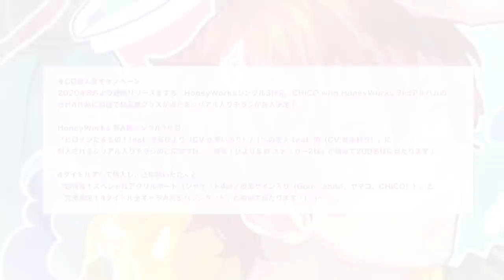「ヒロインたるもの！ feat. 涼海ひより（CV：水瀬いのり） / 1％の恋人 feat. 南（CV：豊永利行）」／HoneyWorks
2020年で結成10周年を迎えた
HoneyWorks 両A面シングル3枚リリース決定！
HoneyWorks、CHiCO with HoneyWorks、4ヶ月連続リリース！

HoneyWorks公式リズムゲーム「HoneyWorks Premium Live（ハニプレ）」ランダムオープニングテーマ
2020年8月26日発売
HoneyWorks 両A面シングル 1枚目
「ヒロインたるもの！ feat. 涼海ひより（CV：水瀬いのり） / 1％の恋人 feat. 南（CV：豊永利行）」

 ▼収録曲
M1：ヒロインたるもの！ feat. 涼海ひより(CV:水瀬いのり)
M2：1％の恋人 feat. 南（CV:豊永利行）
M3：ヒロインたるもの！ feat. 涼海ひより(CV:水瀬いのり)【Instrumental】
M4：1％の恋人 feat. 南（CV:豊永利行）【Instrumental】

CD+グッズ
￥1,500+tax
SMCL-665,666

♦HoneyWorksヤマコ描きおろしジャケット（初回・通常絵柄共通）
♦シリアル入り応募封入チラシ
♦特製！ひより＆南スクエア缶バッジ
illust：SuperciderX

‹通常盤›
CDのみ
￥1,000+tax
SMCL-667

HoneyWorks初の公式リズムゲーム「HoneyWorks Premium Live（ハニプレ）」